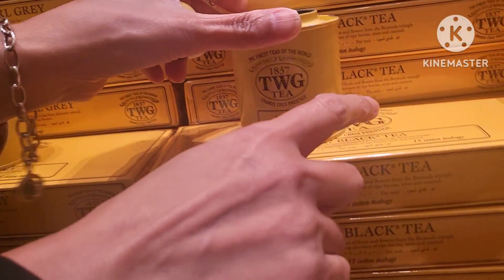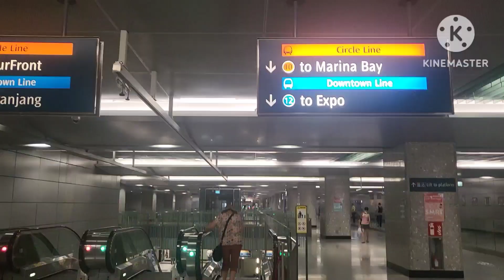싱가포르여행1 머라이언파크 마리나베이 가든스바이더베이 2월7일